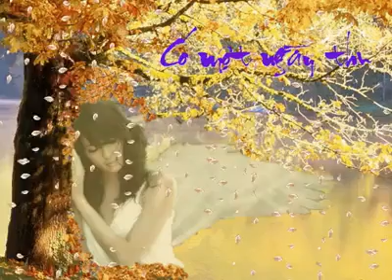Có một ngày thu … - Hoài Nguyễn - Thanh Danh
Có một ngày thu …
- Thơ: Hoài Nguyễn
- Nhạc sĩ Nguyễn Thanh Danh phổ nhạc và trình bày
Có một ngày thu, ta biệt ly
Mắt lệ buồn sao lúc phân kỳ
Xe lăn bánh khuất, còn ngoảnh lại
Đời buồn sao - kẻ ở người đi…

Có một ngày thu đã rất xa
Người đi làm tan nát hồn ta
Khi về say khướt trong phòng vắng
Tỉnh giấc ngoài hiên đã chiều tà …

Có một ngày thu, ta đã mơ
Khuya về ấp ủ mấy vần thơ
Lá vàng rơi nhẹ đầu con dốc
Mong ai dẫm nhẹ, nếu tình cờ…

Có một ngày thu, sao buồn ơi!
Người nỡ xa ta biệt cuối trời…
Bốn mươi năm lẻ, mong hoài nhớ
Từ ngày người đành bỏ cuộc chơi…

Có một chiều thu, hóa thiên thu
Hồn ta đành chôn kín ngục tù
Người vui duyên mới quên ngày ấy
Còn ai ngơ ngẩn với mùa thu…